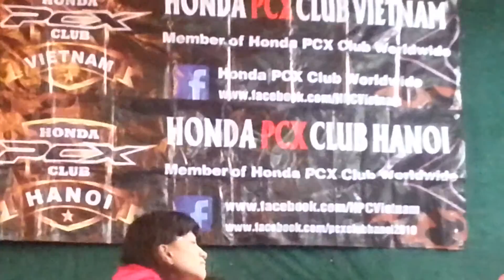PCX Ha noi CLUB tại Thuy An Ba Vi 12.2013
Trẻ khuyet tật/nguoi gia cô đơn